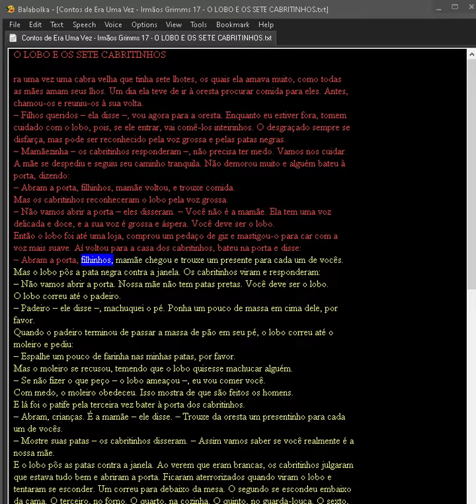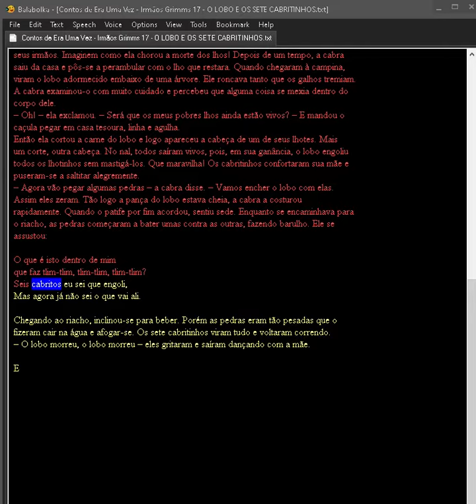Contos de Era Uma Vez - Irmãos Grimms 17 - O LOBO E OS SETE CABRITINHOS